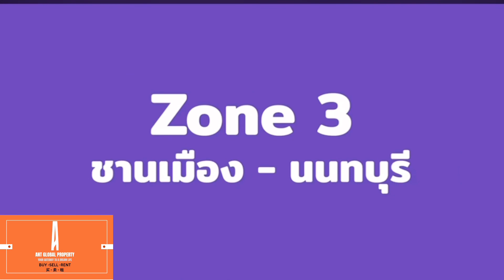世界各地江景房的共同點為稀缺且保值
湄南星河湾
Chapter Charoennakhon-Riverside
Rhythm Charoenkakhon Iconic CHAPTER ONE SPARK CHARAN
MODIZ collection BangPho
Kingsquare

WeChat: jamesyu19
LINE：bkkcondo888
溝通更方便！歡迎使用LINE

【 555巷子裡的曼谷仲介 】
Facebook 粉絲專頁